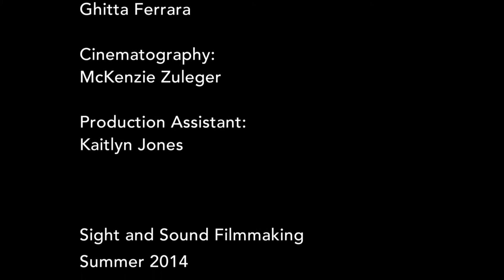The Big Apple